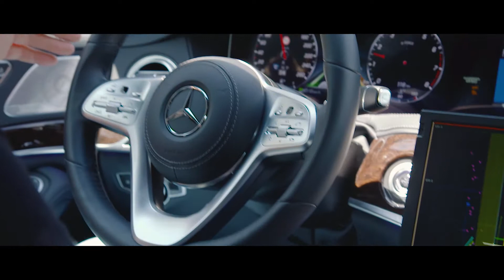Mercedes-Benz Intelligent World Drive Event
As the Mercedes-Benz Intelligent World Drive event continues, Mercedes-Benz engineer Jochen Haab explains the unique nature of Australian road situations compared to the rest of the world. He discusses the importance of accounting for these peculiarities when building automated and autonomous vehicles. The experimentation of the Mercedes-Benz Intelligent World Drive will contribute towards successful, optimised vehicles of the future.